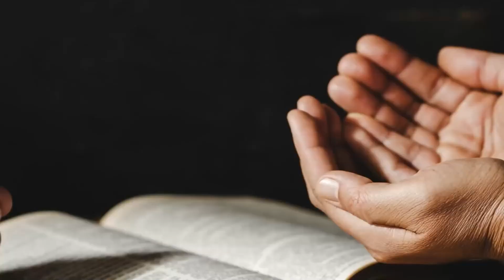DE HOMBRE A HOMBRE (20/JUL/2024)